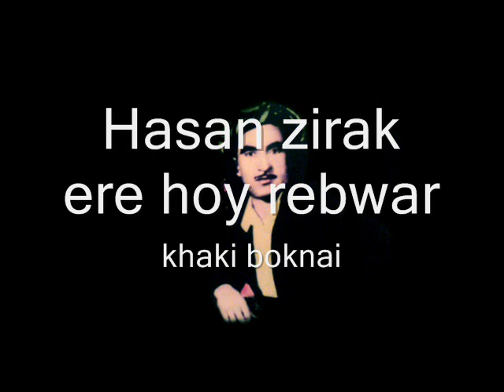Hasan zirak ere hoy rebwar